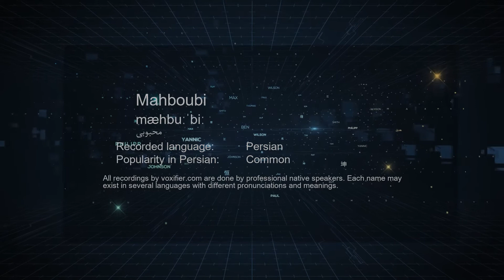How to Pronunce Mahboubi (محبوبی) in Persian (Farsi) - Voxifier.com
This is the Persian (Farsi) pronunciation, gender, and phonetics recording of the name Mahboubi (محبوبی). The same name may exist in other languages with different pronunciations.